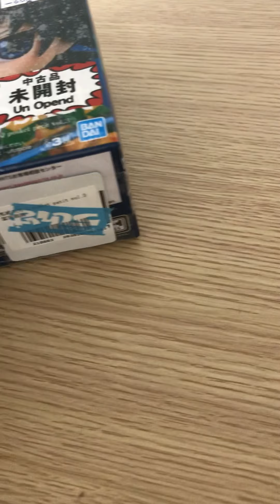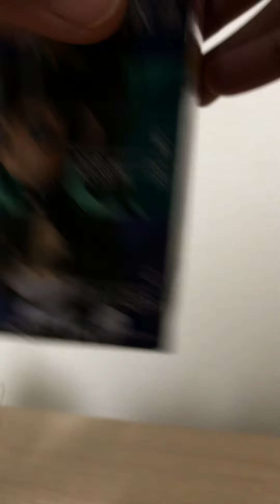Kimetsu no yaiba figures